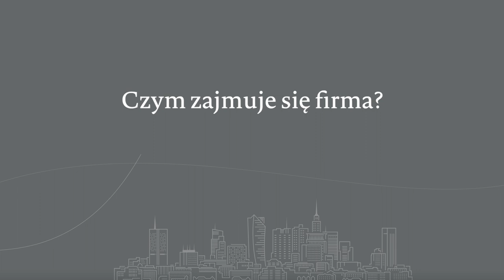Tarcza Finansowa PFR dla Bielenda Kosmetyki Naturalne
Katarzyna Hajdasz, główny księgowy Bielenda Kosmetyki Naturalne opowiada o tym, jak subwencja z Tarczy Finansowej PFR pomogła jej utrzymać firmę i miejsca pracy.

Tarcza Finansowa PFR to program prostych i korzystnych subwencji dla mikro, małych i średnich firm wypłacanych za pośrednictwem banków.
Liczba firm, które skorzystały z Programu: 117 855
Liczba pracowników zatrudnionych w tych firmach: 1,2 miliona
Za pośrednictwem banków wypłaciliśmy już przedsiębiorcom 24,8 mld zł
* stan na dzień 15 maja 2020